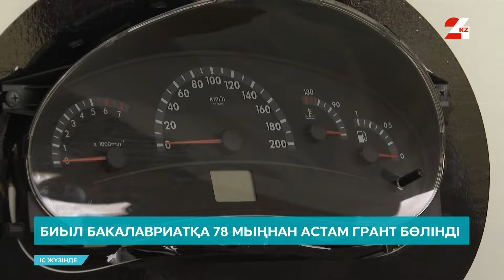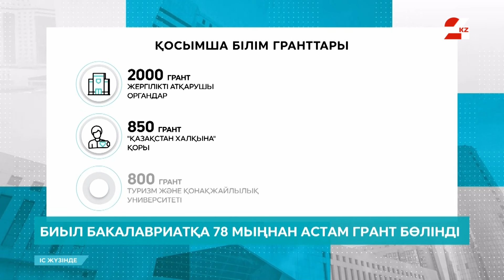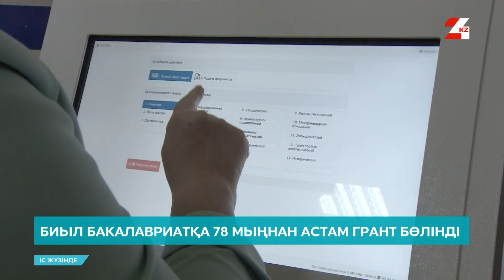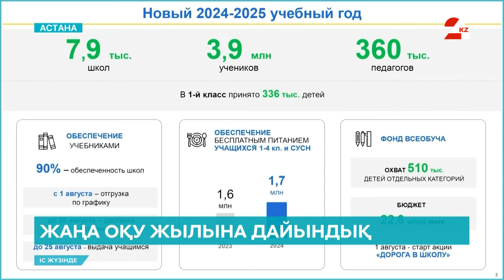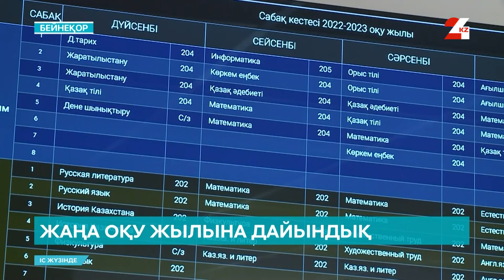Грант иелері анықталды | Іс жүзінде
Бүгінгі бағдарламада:
- Білім гранты иелері анықталды. 78 мыңнан астам түлек студент атанды;
- Елдегі мектептер қауіпсіз бе? Білім беру нысандарында бір мыңнан астам заң бұзушылық анықталып, 340 басшы жауапкершілікке тартылды;
- Ғылымның өндіріске бар таласы. Енді ғалымдардың алдына тапсырысты өндіріс қояды.